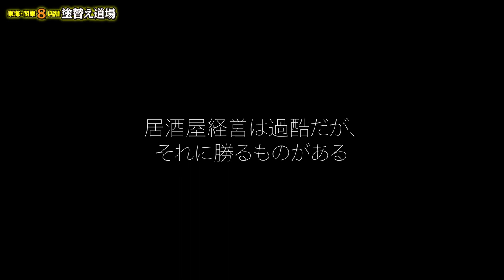まさかの2人で喧嘩勃発！焼肉屋仕込み中に急展開！のはずが！またもや失敗？！飲食店の経営者ならではのお話も聞かせてもらえました！